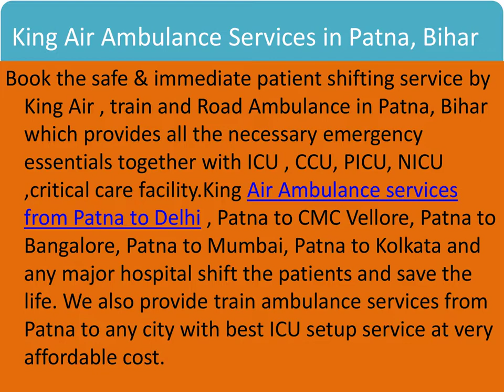King Air Ambulance Services from Guwahati to Patna and Delhi with Best Medical Team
The medical transportation service offered by King Air and train Ambulance helps in shifting critical patients with proper comfort, safety, and care. Our staff is aero-medically certified to shift patients without any complication and much trouble and provide thorough supervision on the way to the hospital.